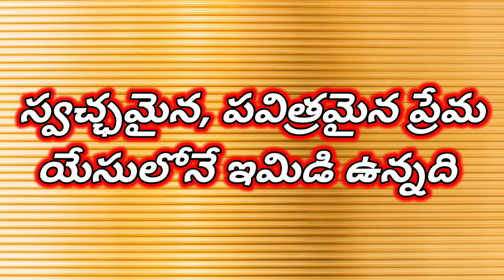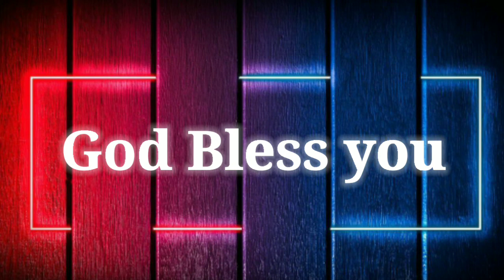ఓ మనసా నా మనసా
Most popular telugu christian song